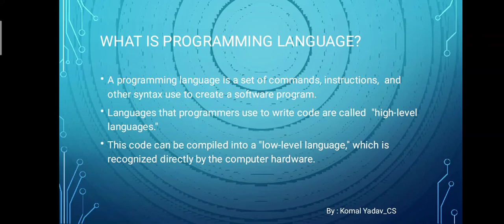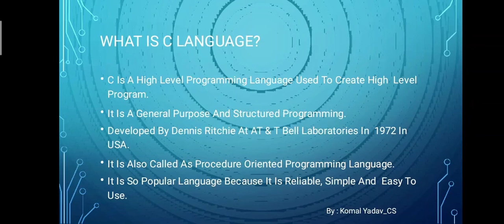Basics of C Language by Mr. Komal Yadav, Asst. Prof, SRU Raipur